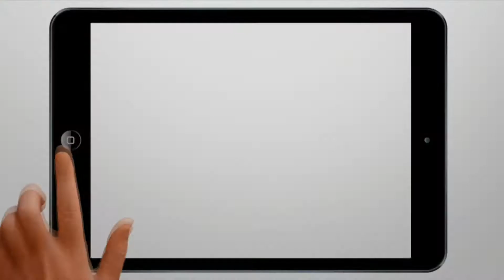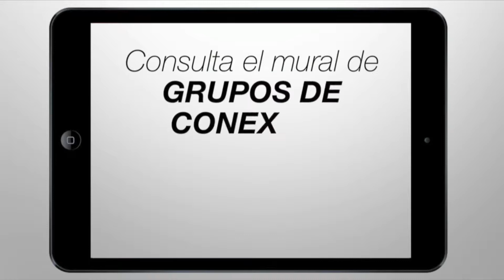Tiempo de Alabanza - Centro Cristiano El Camino - Jueves 05 Octubre 2017